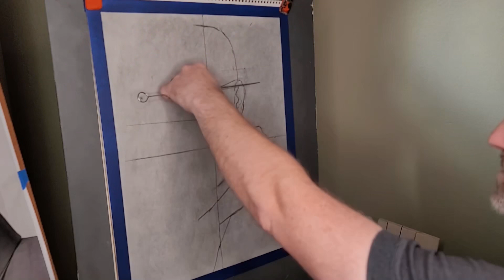The Art of a Faithful Life: Drawing Fr. Paul Keller, CMF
Drawing Fr. Paul Keller, CMF, Provincial Superior of the Claretian Province of USA-Canada. This sight-size drawing exercise is a time-lapse sped from around 11 hours of drawing into 5 minutes showing the importance of methodical and slow-pace observational drawing, in the spirit of the atelier-based Bargue plate exercises first year students traditionally complete.